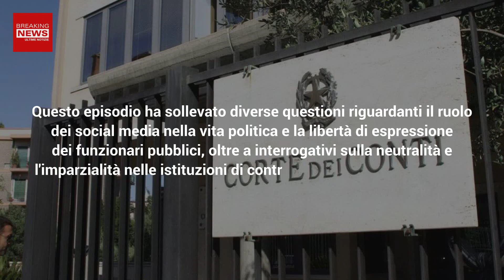Marcello Degni Nella Bufera: Dichiarazioni Di Un Altro Mondo!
Il noto consigliere della Corte dei Conti ha fatto delle dichiarazioni sui social media che non sono piaciute a tutti. Ecco che cosa ha detto!